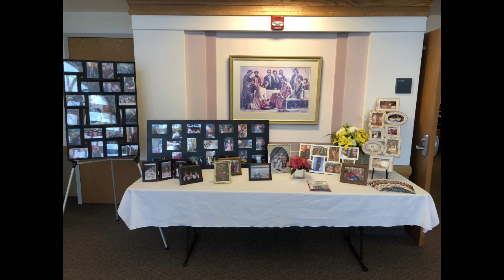In Memory of Katy Black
This is a memorial video for my niece Katy Black.